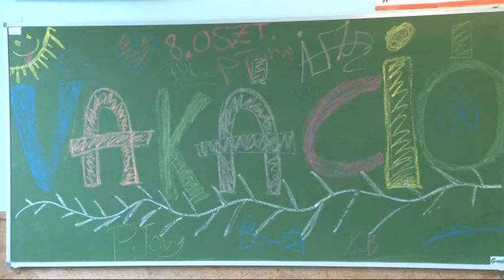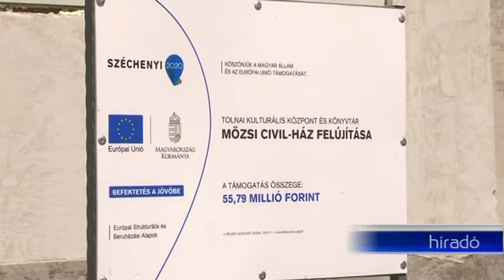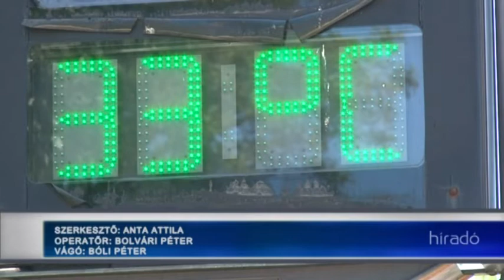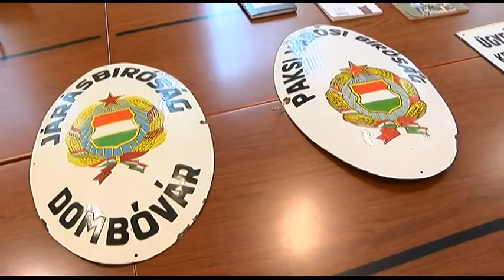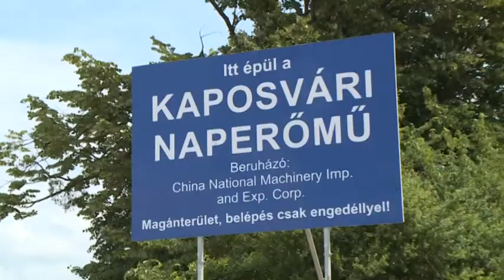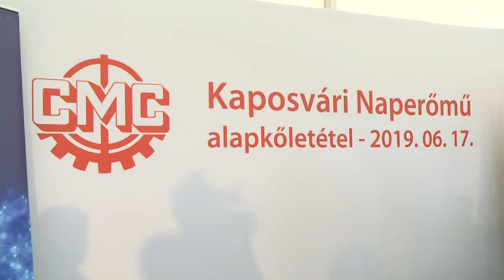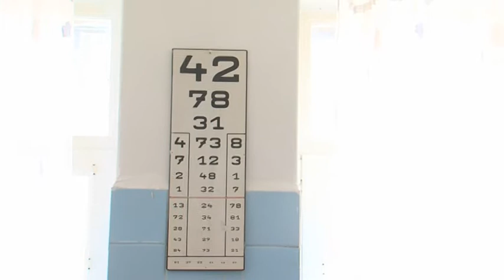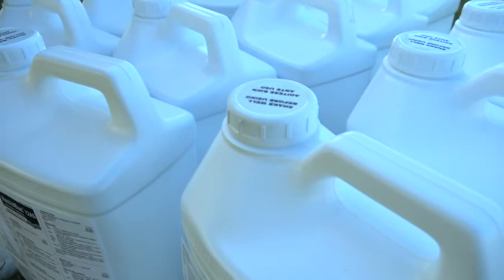Híradó - Tolnatáj TV 20190619